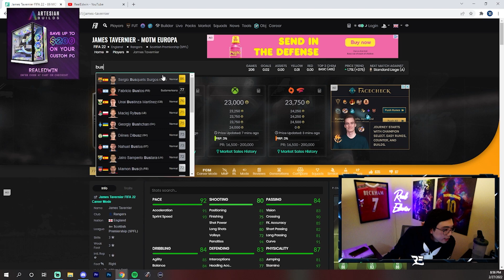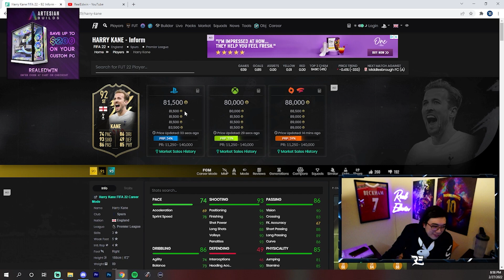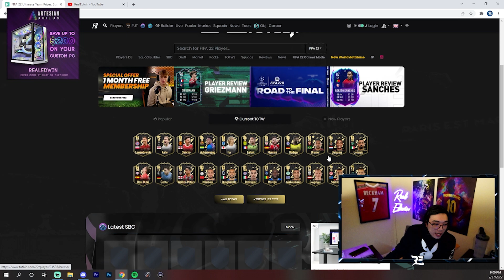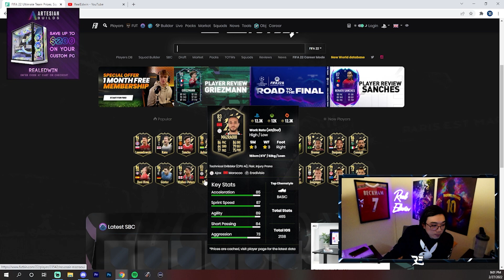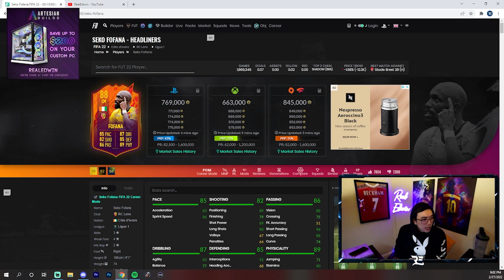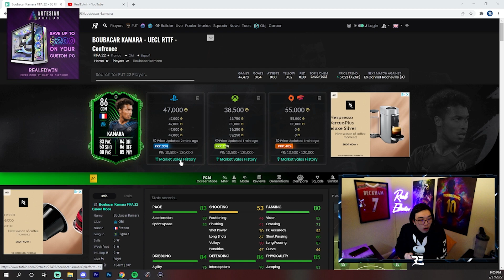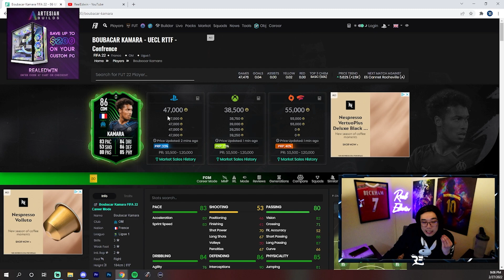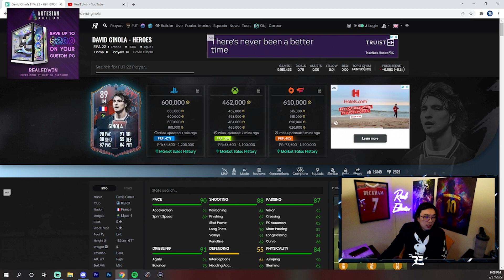FREE FIFA COINS FOR 2k SUBS! INVESTMENTS TO MAKE NOW TO MAKE FIFA 22 COINS!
Hope you guys enjoyed the video! Let me know if this video helps you out!